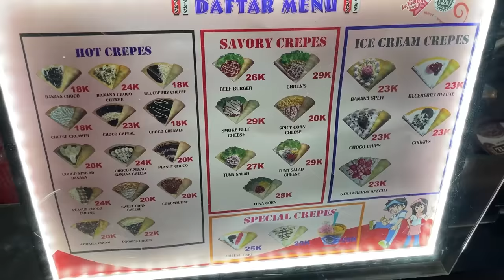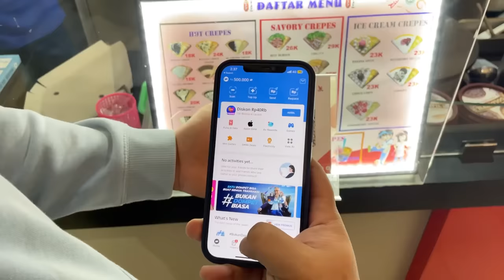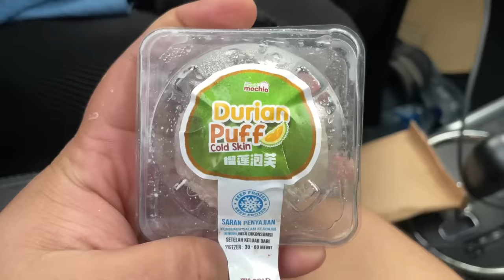MAKAN DITENTUIN PAKMIL BIMBUL!! NGIDAM JAJANAN MALL YANG BIKIN KANGEN MASA KECIL